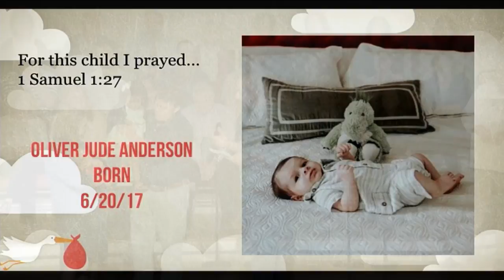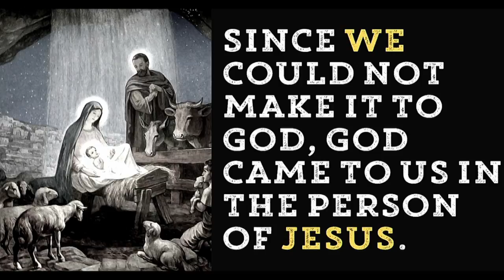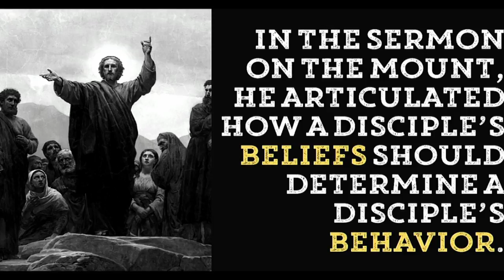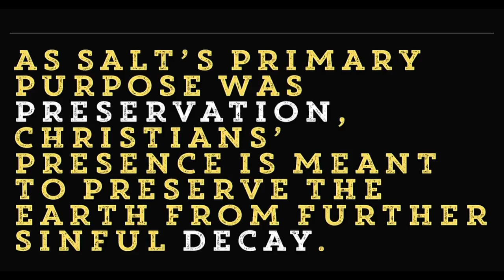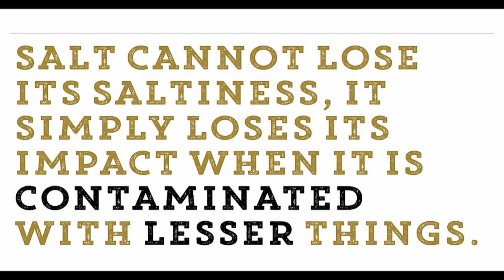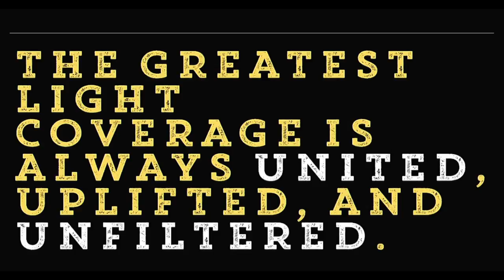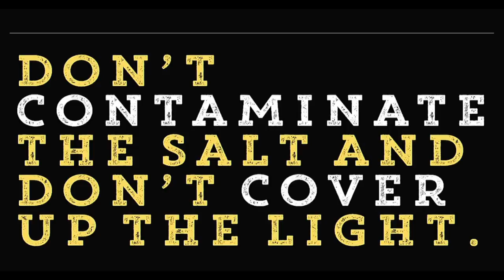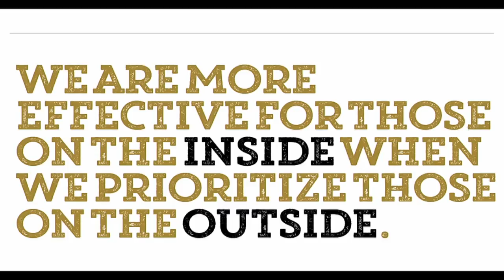Rocky Creek Baptist Church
This is a live stream from Rocky Creek Baptist Church in Greenville, SC.